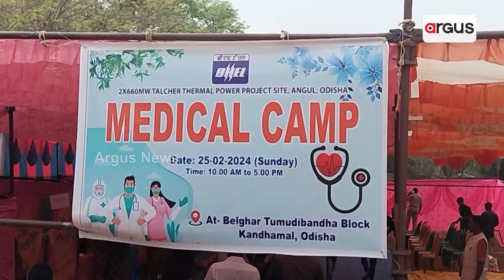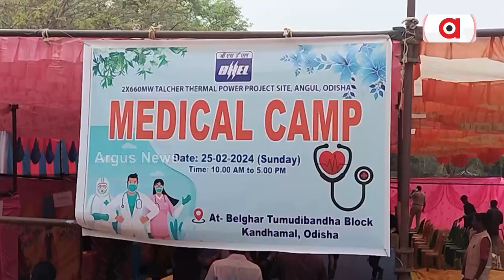ଦୁର୍ଗମରେ ମାଗଣା ଚିକିତ୍ସା ଶିବିର || Heath Camp || Kandhamal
କେନ୍ଦ୍ର ସରକାରଙ୍କ ନିଆରା ପ୍ରୟାସ । ଦୁର୍ଗମ ପାହାଡ଼ିଆ ବେଲଘର ଅଞ୍ଚଳରେ ଏକ ମାଗଣା ଚିକିତ୍ସା ଶିବିର ଆୟୋଜନ ହୋଇଛି।